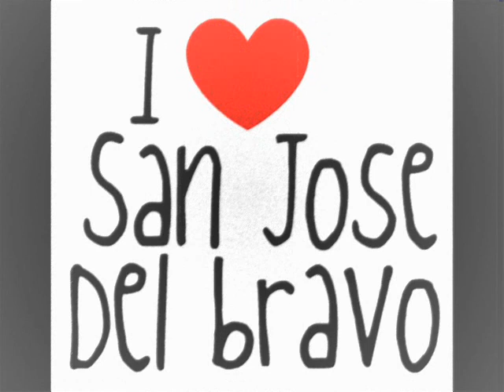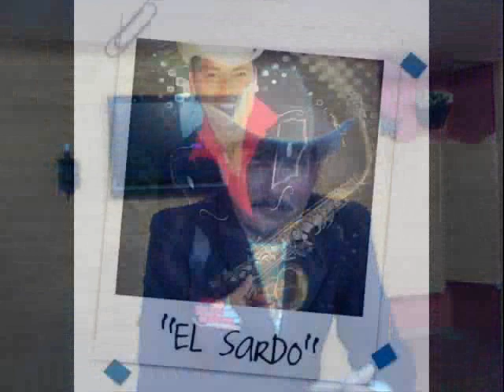San Jose Del Bravo-El Negrito Promos 2011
Y Sigue Y Sigue El San Jose Del Bravo!!! Contrataciones Del Grupo↓↓↓↓↓
Representante Martin Duran
Y Nextel: 72*830430*1